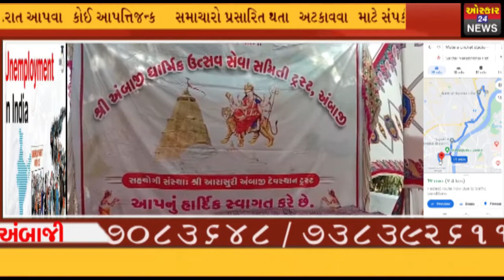આરાસુરી અંબેમાના ધામમાં લાઈવ દર્શન કરો મહાશિવરાત્રી કોરોના બાદ શિવ દર્શન#OscarNews#Oni#News#Agency